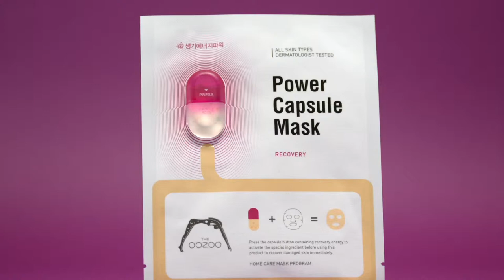THE OOZOO Power Capsule Mask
THE OOZOO Power Capsule Mask Recovery & Lightening